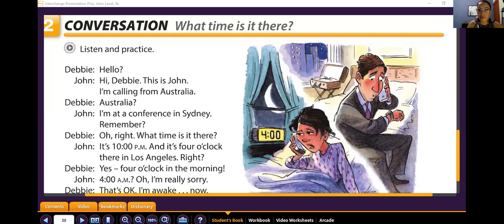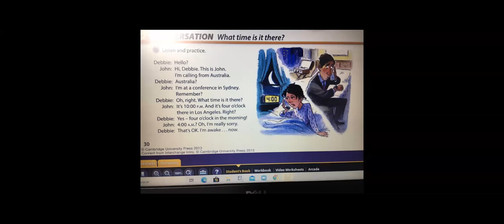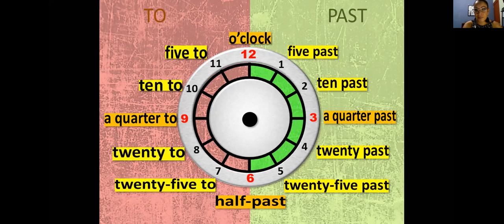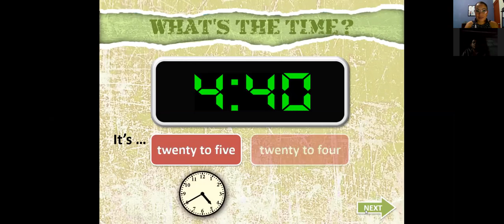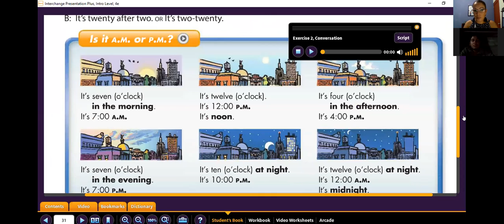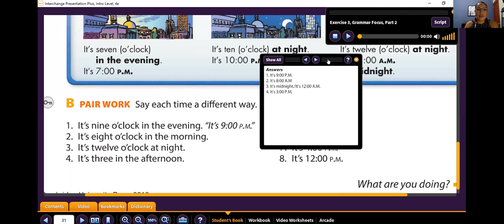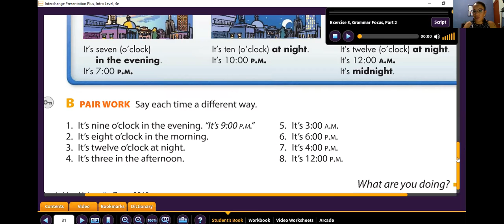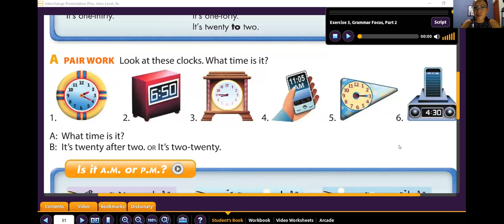Ingles Corporativo- Telling the time